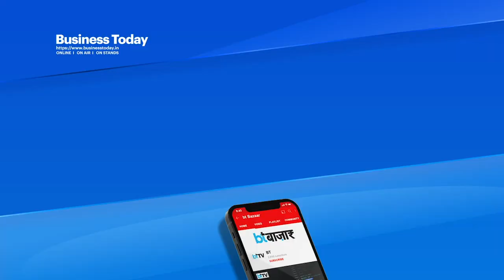इलेक्ट्रॉनिक आइटम्स पर कितनी छूट मिलेगी?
इस बार के फेस्टिव सीजन में मोबाइल-टीवी, फ्रिज समेत तमाम तरह के इलेक्ट्रॉनिक आइटम्स सस्ते हो सकते हैं। इसकी वजह है कि इन्हें बनाने में इस्तेमाल किए जाने वाले उपकरणों के साथ ही लॉजिस्टिक कॉस्ट प्री-कोविड लेवल से भी कम हो गई है। इसके बाद कंपनियां इस कमी का फायदा ग्राहकों को देने का मूड बना रही हैं।